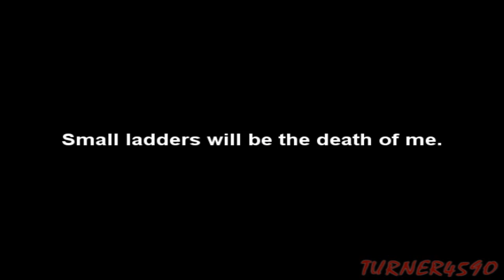Let's Play God of War - Part 4 - Death Stare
In this part we face off against the deadly Medusa! Just one glare from her will turn you to stone and send you down to the Gates of H-nevermind, Kratos just ripped her head off. I guess that solves that problem!

Now all of Medusa's death powers are ours for the taking! The sad part is, this won't be the last time that Kratos uses a severed head...as an item. Man, he sure is hardcore.